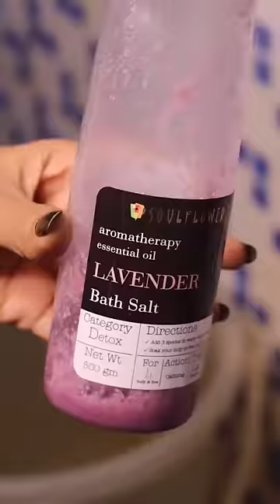My ആഴ്ചയിൽ✌️ദിവസത്ത SHOWER Routine 🛁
Good Vibes is available exclusively on Purplle.com

6000+ makeup products under Rs. 400 available